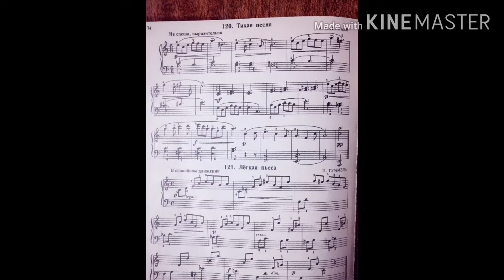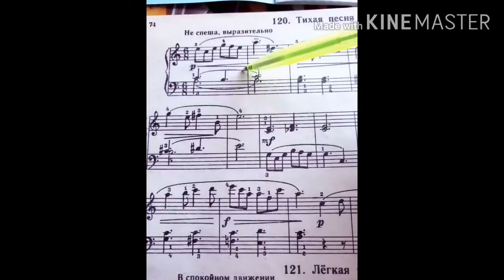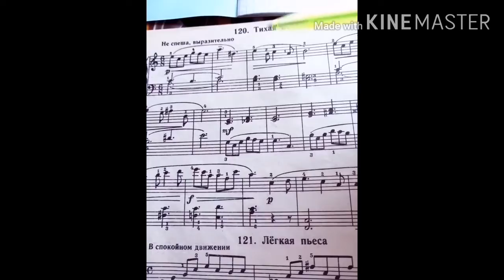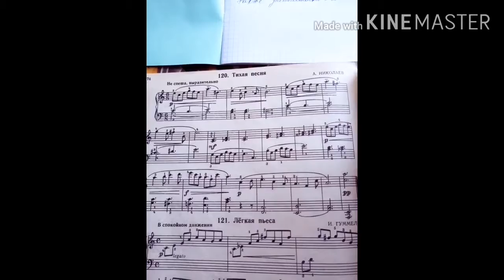Чебакова Юля Анатольевна Урок тема разбор произведения